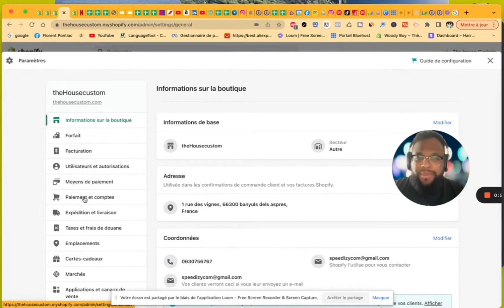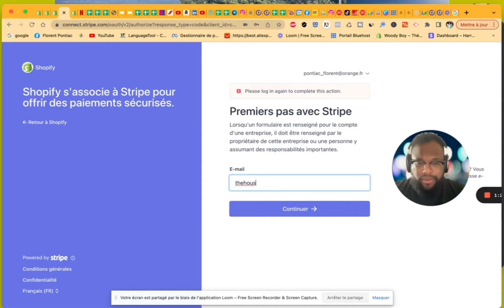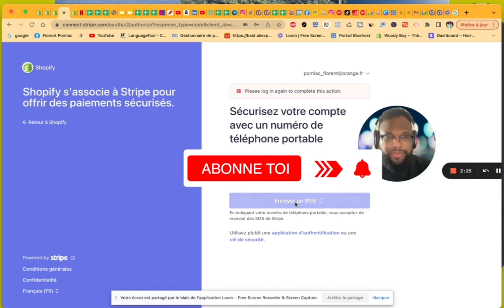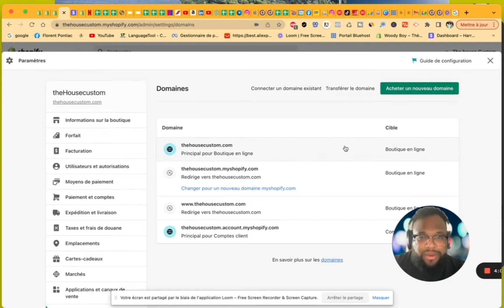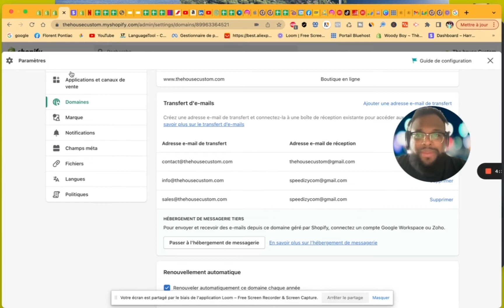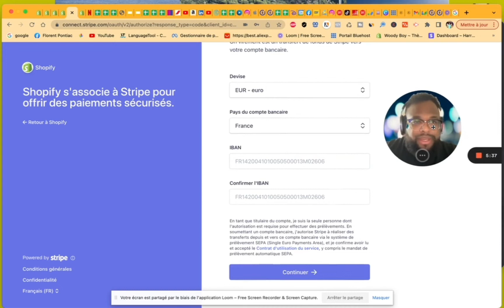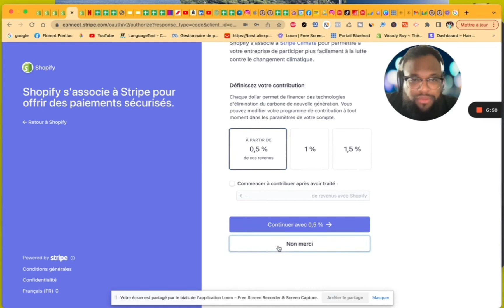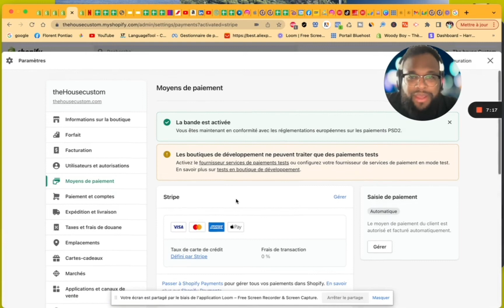Comment créer un compte Stripe sur Shopify ? Comment mettre Stripe en place sur Shopify ?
stripe c'est quoi ?
Infrastructure de paiement pour le commerce en ligne
Des millions d'entreprises de toutes tailles, des start-up aux grandes entreprises, utilisent le logiciel et les API de Stripe pour accepter des paiements, effectuer des virements et gérer leurs activités en ligne.

De grande entreprise utilise Stripe comme moyen de paiement : asos booking deliveroo opentable bref il y en à plein.

Comment ça marche Stripe ?
Stripe : comment ça fonctionne ? Stripe est une plateforme de traitement des paiements qui vous permet de transférer de l'argent du compte bancaire d'un client vers le compte de votre entreprise au moyen d'une transaction par carte de crédit.

Pourquoi utiliser Stripe ?
Stripe assure un niveau de sécurité élevé, vous permettant de recevoir vos paiements en toute fiabilité. C'est aussi une solution avantageuse pour vos clients, car tous les frais sont contrôlés par son site marchand, afin d'éviter tout acte malveillant.

Quels sont les frais sur Stripe ?
Stripe s'occupe de tous les transferts d'argent transfrontaliers et des conversions de devises pour vous permettre de bénéficier d'un suivi, de rapports et de virements consolidés. Des frais de 1,5 % sont appliqués pour les moyens de paiement internationaux.

Vous l'aurez compris Stripe est vraiment puissant pour prendre les paiement sur

🔥 Nos différents coaching 🔥

🔥 12000# dans 21 niche pour 450€ soit 0,03 centimes le # profitez-en maintenant